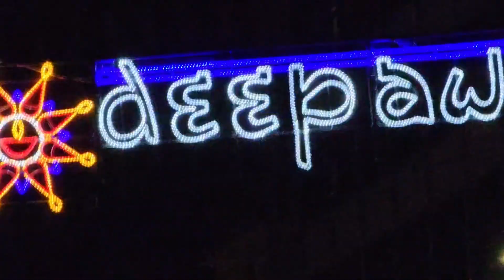Exploring the new culture in BRADFORD| bradford uk |Crazy culture